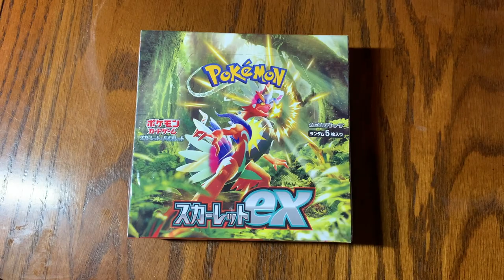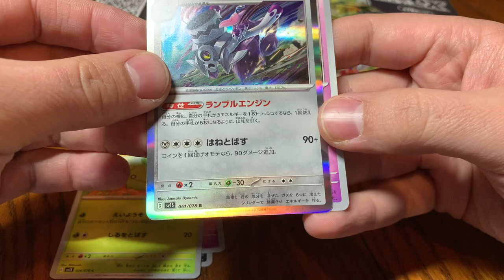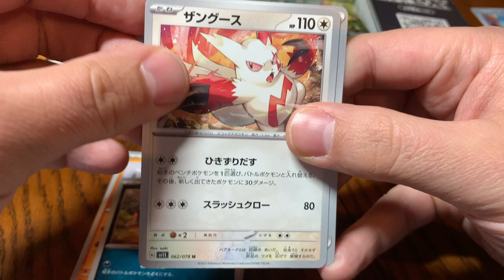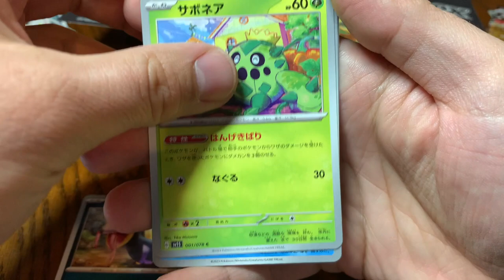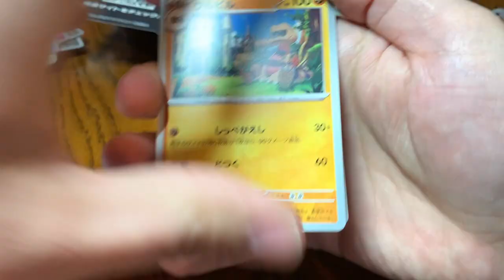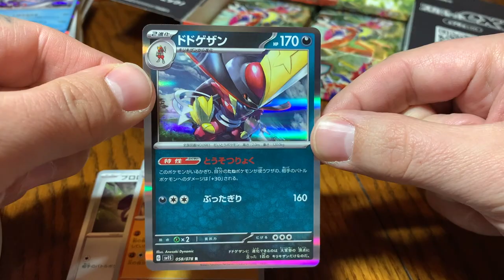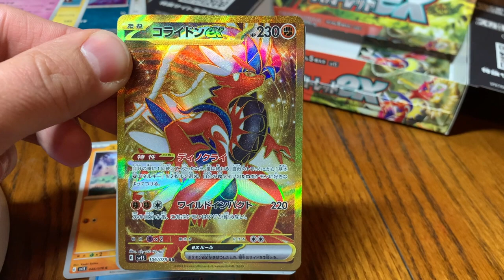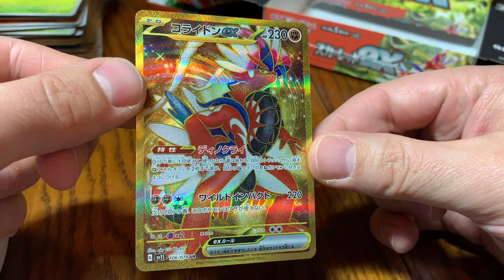I Opened Pokemon Japan's Scarlet EX Booster Box - English Preview!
I opened Pokemon Japan's Scarlet EX Booster Box! If you are looking forward to the Scarlet & Violet set, this is an awesome preview of the cards!

0:00 - Intro
0:32 - Brew of the video
1:20 - Opening Pokemon Japan's Scarlet EX Booster Box
19:09 - Outro

If you enjoy Pokemon and Pokemon pack openings, you will love this video and other videos on the channel!

YT Equipment:
👉🏻 Microphone - Elgato Wave 1
👉🏻 Face-cam - Sony Alpha a6000
👉🏻 Lens - Kamlan 50mm f1.1 lens
👉🏻 Card-cam - iPhone 8
👉🏻 Chair - DXRacer Monster promo edition